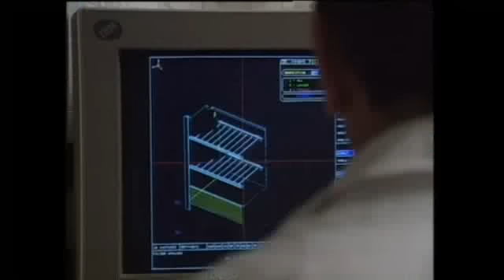30 ANS DE TGV 1981 - 2011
Hansjürg Oesch, amateur suisse de chemins de fer, s'est intéressé au développement des lignes à grande vitesse en France depuis 1981. Après avoir accumulé plus de 200 trajets en TGV et 60 heures de films, il produit ce documentaire divisé en cinq chapitres :

- Histoire des TGV (30 minutes)
- Sous les ponts d'Avignon (4 minutes 30)
- Des TGV en Suisse (11 minutes)
- Témoignages de roulants (30 minutes)
- TGV émotions (4 minutes 30)

Commentaires en 3 langues : français, allemand, anglais.